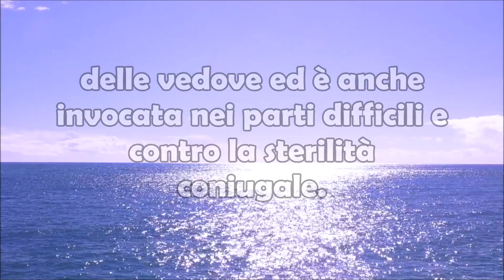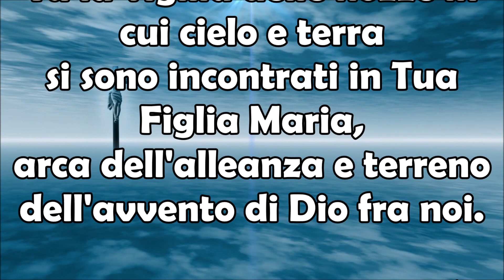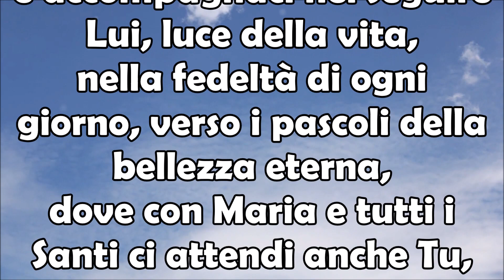26 Luglio Preghiera a Sant'Anna, Chiediamo il Miracolo tramite l'Intercessione della Madre di Maria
26 Luglio Preghiera del Giorno a Sant'Anna | Chiediamo Ora il Miracolo Attraverso l'Intercessione della Madre della Madonna.